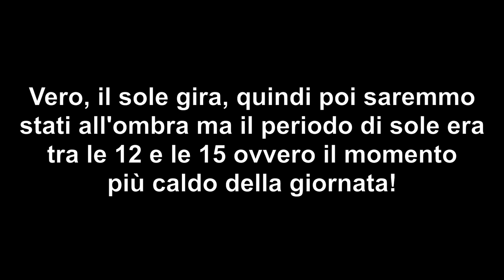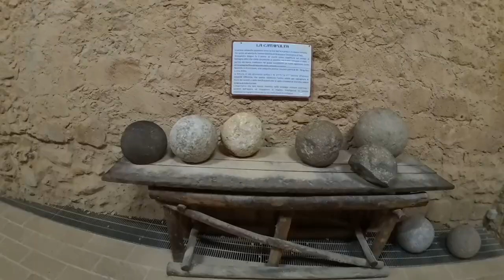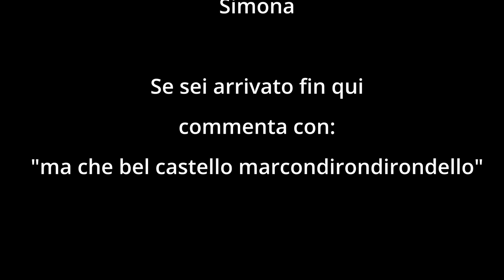Tre giorni a LE CASTELLA in VAN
La mattina solite routine di carico scarico e decidiamo di saltare un paio di tappe prefissate per andare direttamente a lecastella in un’area sosta che dicono essere tutta in ombra in pineta.

Breve sosta a Soverato per sgranchirci le gambe e bere una cosa fresca e finalmente arriviamo a Le Castella.

Dopo qualche variazione a causa di incomprensioni tra il titolare e altri camperisti troviamo la soluzione per una piazzola in ombra e "vista" mare. Finalmente relax. Facciamo un salto in paese con le bici per fare un po' di spesa e ne approfittiamo per fare un aperitivo calabrese. Torniamo al camper verso le 21:13 un po' bolliti dai 156km in viaggio sotto il sole. Spizzichiamo qualcosa da mangiare, leggiamo i nostri libri e ci infiliamo a letto presto.

Questa credo sia l'unica zona della Jonica praticamente senza spiaggia e tutta la gente si accalca nell'unico lembo ombrellabile. Non è certo Condofuri ed è difficile rilassarsi. Pranziamo con cose fresche in camper ma la sera ci concediamo una cena di pesce da leccarsi i baffi in una le Castella imballata di gente.

Colazione in camper e una volta pronti par andare in paese in bici scopriamo che quei maledetti tribulusterrestris ci perseguitano perché la ruota posteriore della bici di Simo è forata e ci tocca andare in paese a piedi perché ormai che siamo pronti non ho voglia di mettermi a fare il meccanico. Dopo una seconda colazione in paese andiamo a visitare l'interno del castello aragonese con un sole cocente che ci frigge quel poco cervello che ancora ci resta. Le piccole spiagge, essendo la settimana di ferragosto, sono impraticabili quindi sfruttiamo l'ombra del castello per mettere i teli e rilassarci leggendo e facendo un bel bagnetto rinfrescante. Pranzo veloce al bar, che visto l'orario potrebbe considerato una merenda 😂. Poi con la calma dei giusti torniamo all'area sosta a goderci l'ombra della pineta.

Action cam
Insta360 Ace Pro